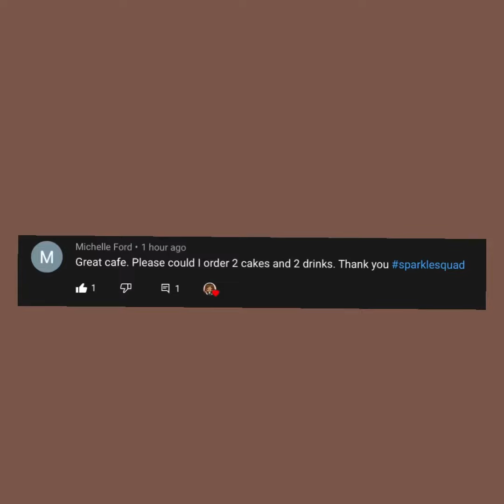Making An Order….